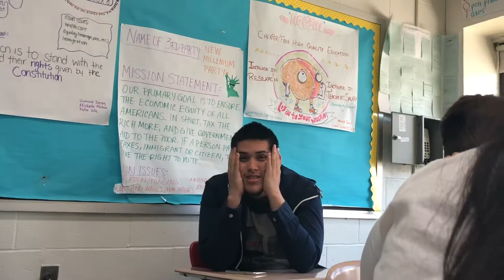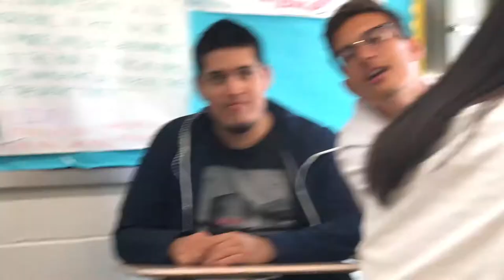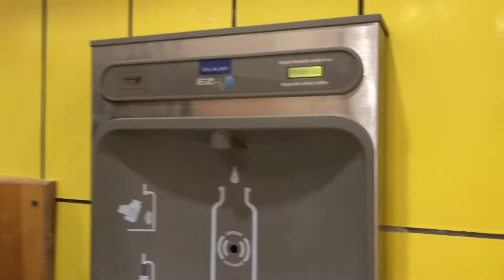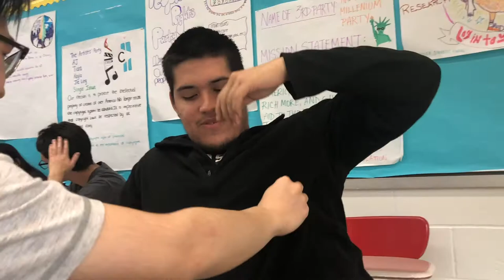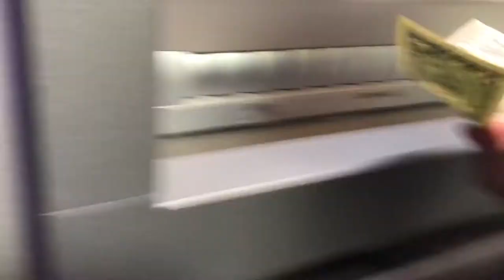All About Kerrianne (and other things) | VLOG 7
Kerrianne gives her fans a life update. Gregory gets his shoes tied together. Joey really tries to sell her clothes. Another LaGuardia High School promposal! And another cameo by Ms. Regnier?!!?!??! AND SO MUCH MORE!